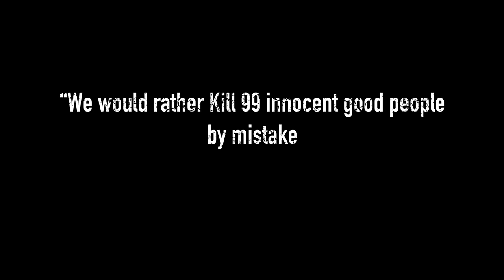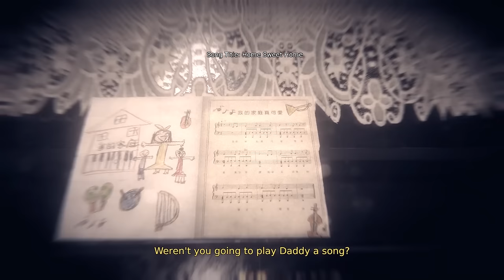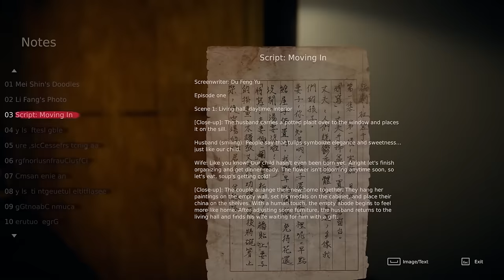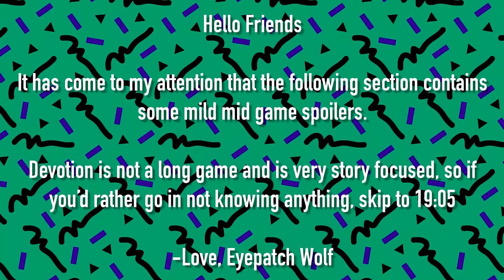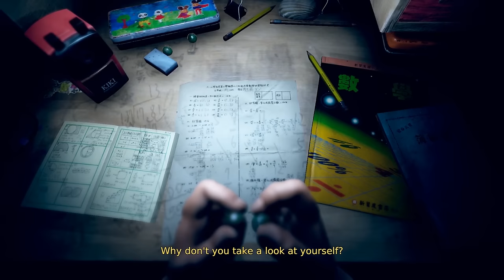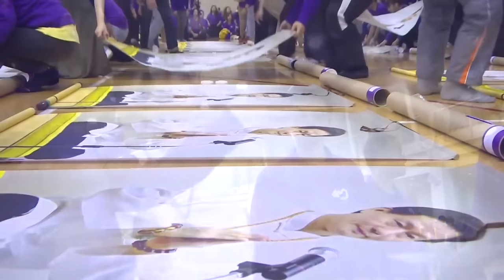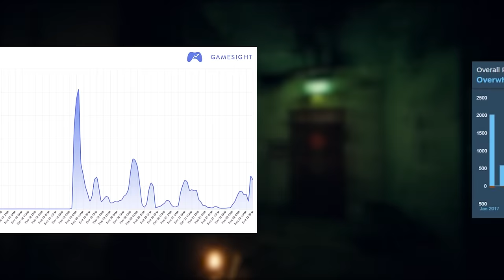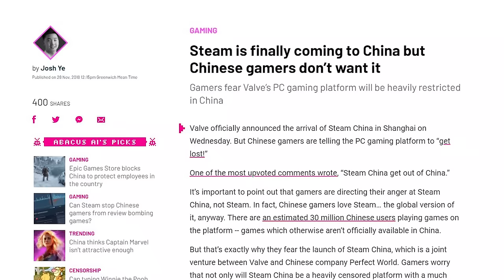Devotion: The Most Disturbing Game You Cannot Play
UPDATE! You can play it!

Devotion is a very spooky game in a very complicated situation.